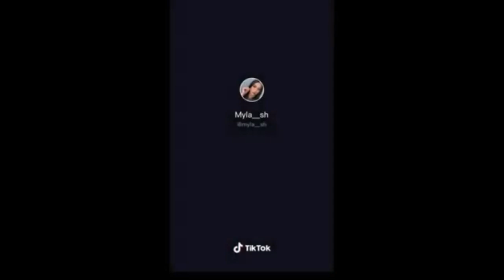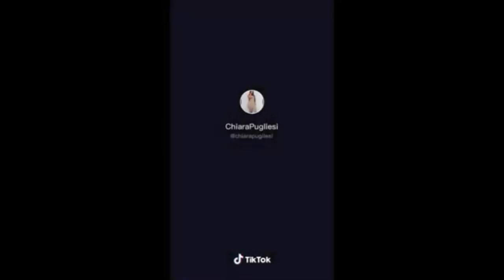Sexy Tiktokers with [THICC BUTT] 🍑 | Tiktok Compilation Part 10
Sexy Tiktokers with THICC BUTT | Tiktok  Compilation

thanks!